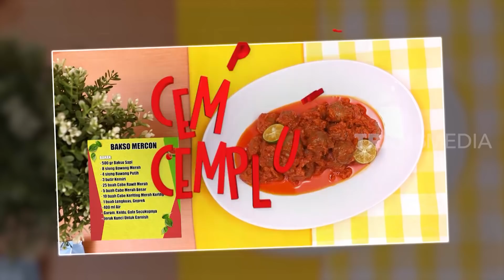Resep Bakso Mercon Dijamin Bikin Lidah Goyang | CEMPLANG-CEMPLUNG (27/12/20) PART 2